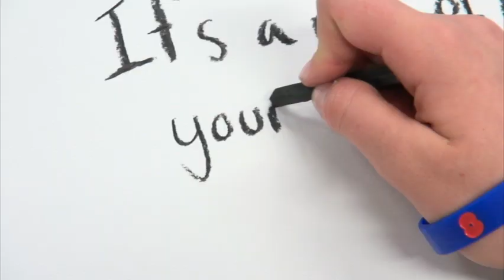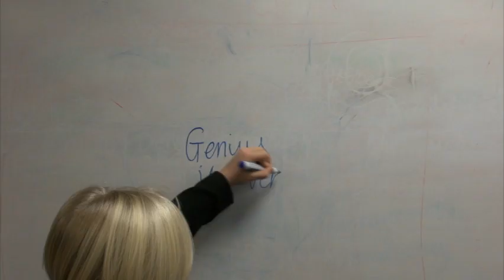Educating Surrey (Sophie B)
This video is about Educating Surrey